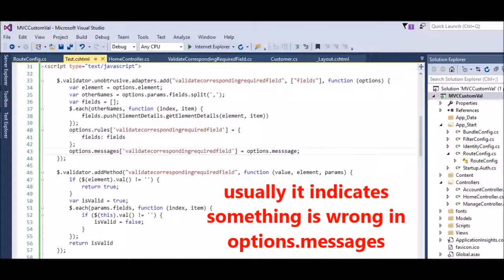MVC - Fix Error - Warning: No message defined for - in Custom Validation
More